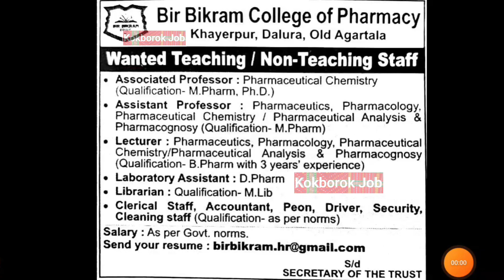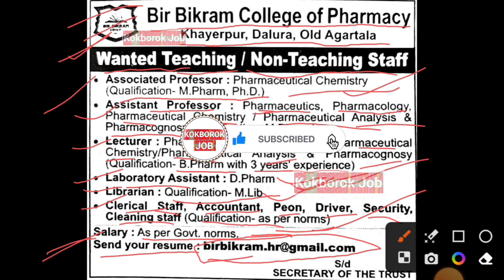Tripura Job Teacher & Non Teaching 2023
tripura job
tripura jobs
new job in tripura state 2023
tripura latest job vacancy 2023
tripura new job interview 2023
job news today tripura,
tripura post office job 2023
tripura job 2023
job tripura
tripura jobs 2023
all tripura job news
jobs tripura
tripura new job notification 2023

Hi mare kiching Khulumkha 🙏 tei Lamsugu Kokborok Job chennal o,
Oh Chennal ni bisingtwi norok nugui mangnai kwtal job advertisement, Admission, Results, tai Education Information related videos rog.

This Channel - Job|| Admission|| Education Information